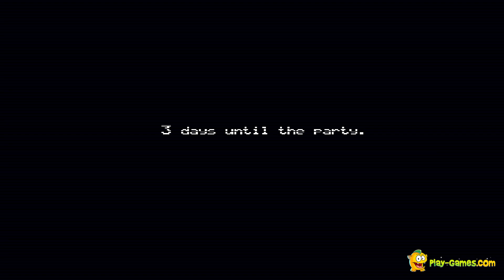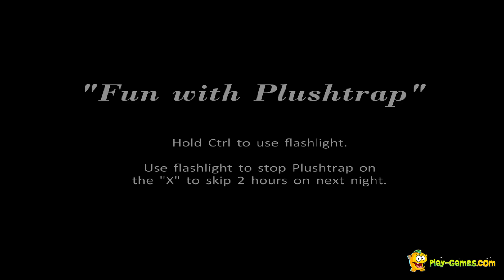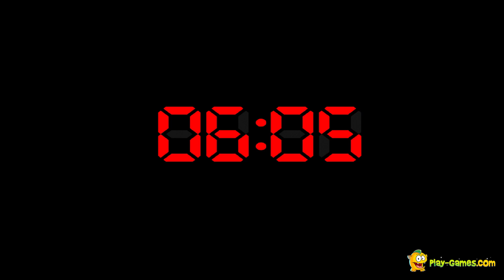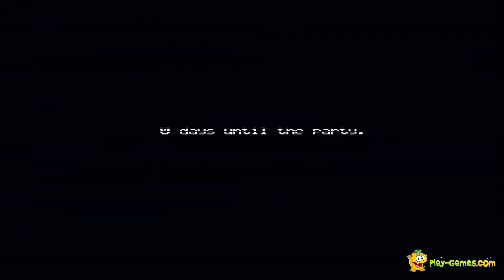Five Nights at Freddy's 4 - Full Gameplay Walkthrough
FNAF 4 (Five nights at freddy's 4) is a survival horror game in which you have face jumpscares and survive five nights on the horrific freddy house. So can you be a guest on Freddy's house.

Author and Owner : IMG credit